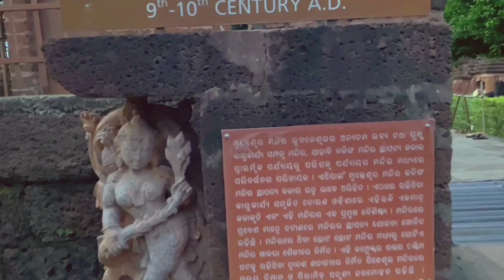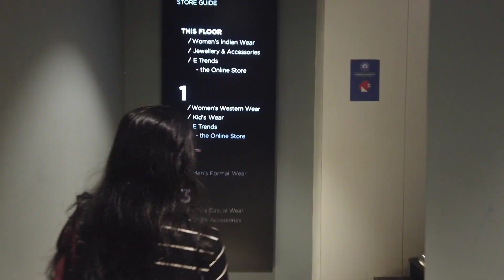Mukteshwara visit and shopping at Reliance Trends | Odia Vlog #30